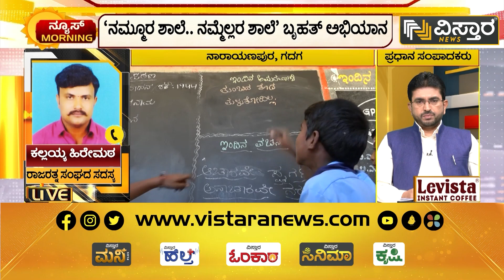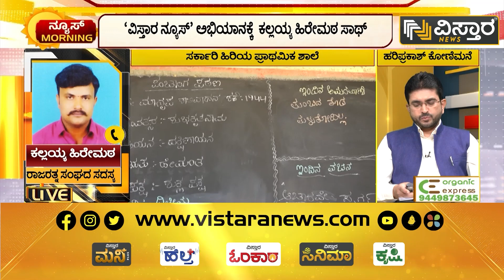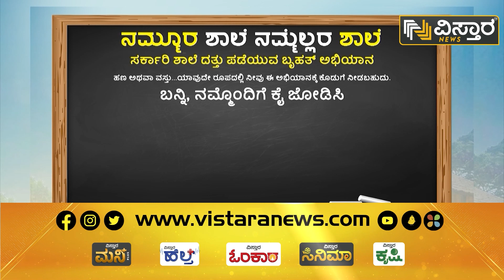ಅಭಿಯಾನ ಯಶಸ್ಸಿಗೆ ಗದಗದ ಕಲ್ಲಯ್ಯ ಹಿರೇಮಠ ಸಾಥ್ | Kallaiah Hiremath | Nammora Shaale | Gadag | Vistara News